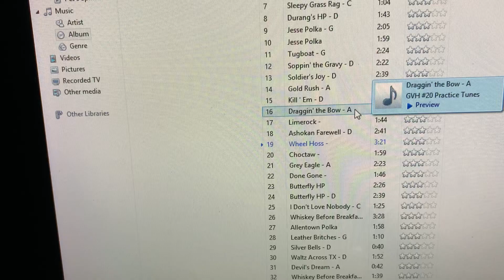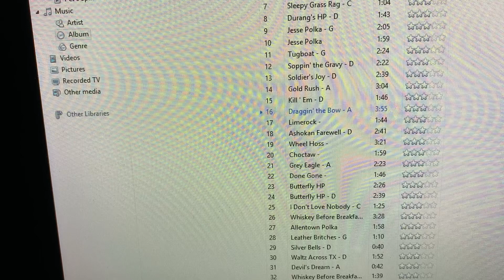Draggin' the Bow A gvh